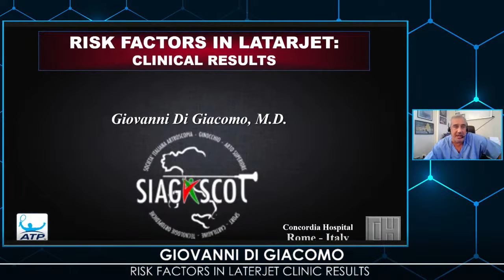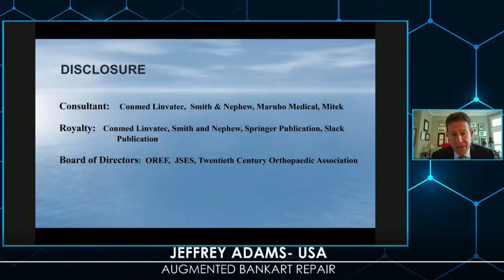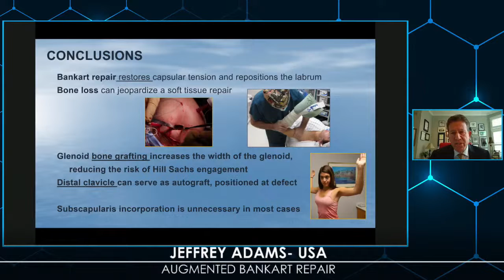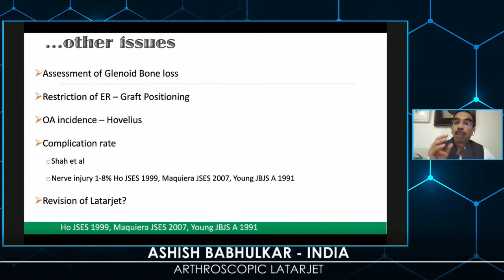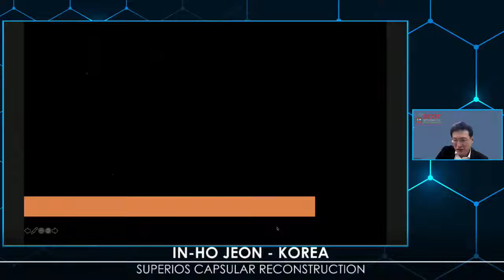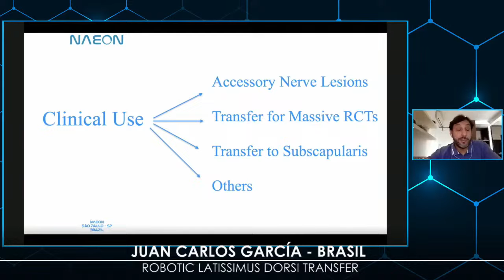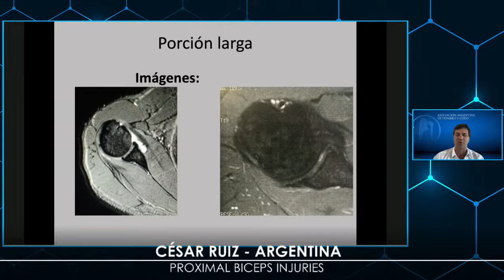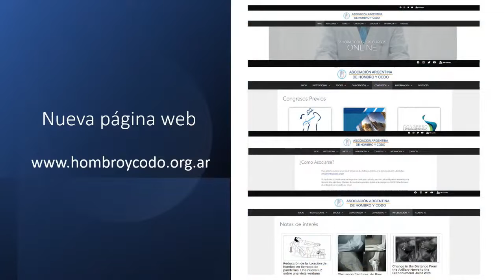Symposium on Advanced Arthroscopic Shoulder Techniques